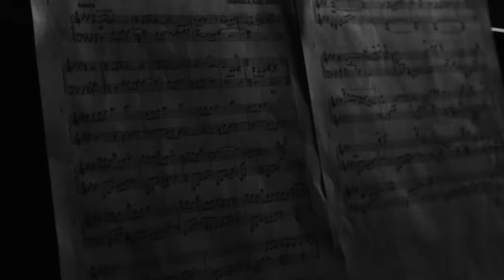Pianist & ballet performance_Kyiv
Композитор и пианист П. Игнатьев (1973 г.р.)
Киевская музыкальная школа №5.
Одесская музыкальная школа им. Столярского.
Киевская средняя специальная школа им. Н. В. Лысенко.
Киевская государственная консерватория, факультет «специальное фортепиано».
 «Моцартовская академия» камерной и оркестровой классической музыки (по приглашению Шандора Вега, Краков)
Джазовый факультет в Ганноверской высшей школе, курсы специального фортепиано профессора Д. Башкирова «Моцартеум» и курсы специального фортепиано профессора Альфонса Контарского в Sommerakademie der Hochschule Mozarteum (Зальцбург).
С 1994 года - самостоятельная концертная деятельность.
Рассматриваем предложения о выступлениях на частных и корпоративных мероприятиях.